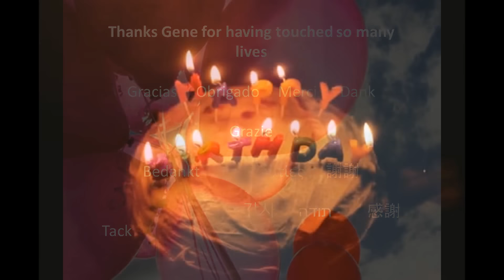Eugene Gendlin turns 90 today, happy birthday!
TIFI TWITTER : @tfifocusing